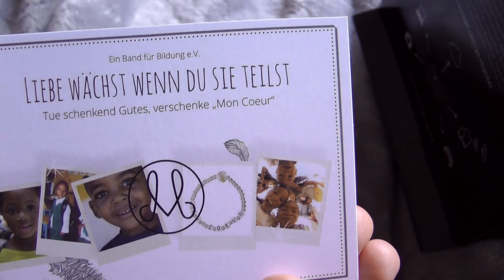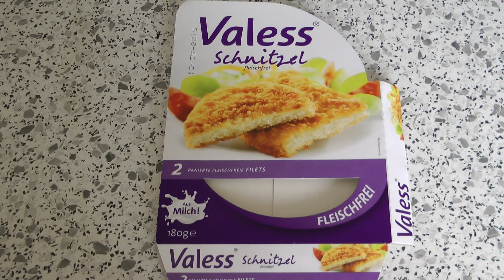Vlog #3 | Canon G7X Unboxing usw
Wie immer freue ich mich sehr über konstruktive Kritik :)